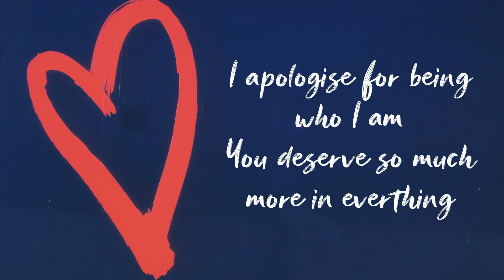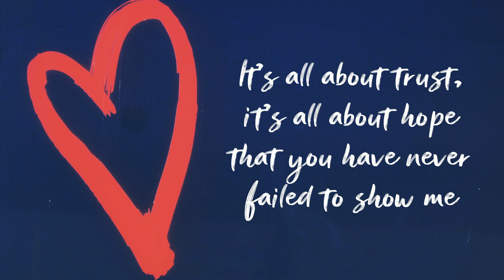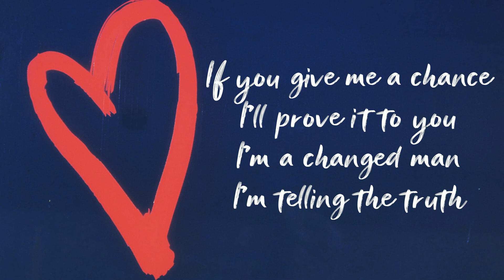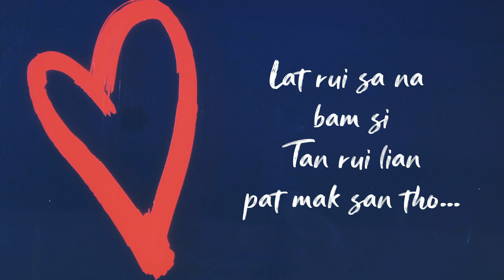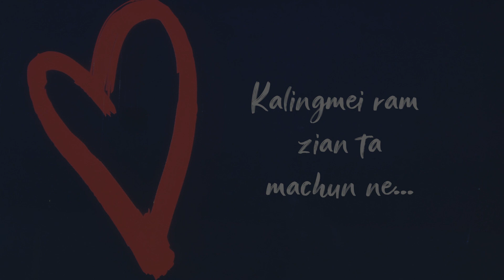KALINGMEI RAM ZIAN (official lyrics video)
Namgui KC ft. Lulu Kamang Gangmei
A bi lingual love song, English-Rongmei.